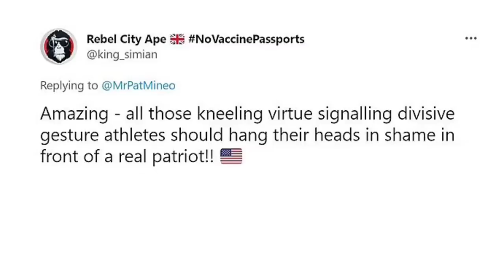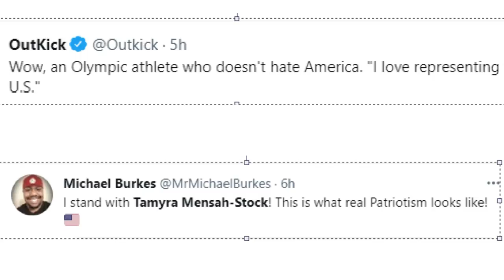'I love representing the US': Gold Wrestler Tamyra Mensah-Stock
Tamyra Mensah Stock Becomes 1st U S  Black Woman To Win Wrestling Gold

She set social media aflame with her national pride Tuesday after she proclaimed her love for representing the US at this year's Olympics.